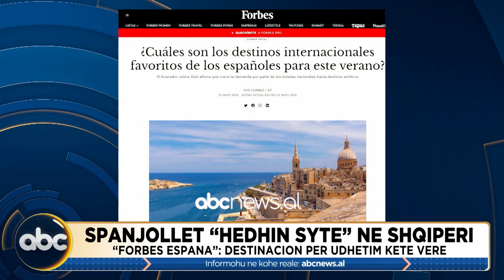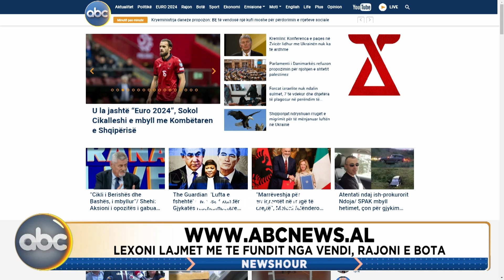NewsHour, ora 15:00 - 28 Maj 2024 | ABC News Albania